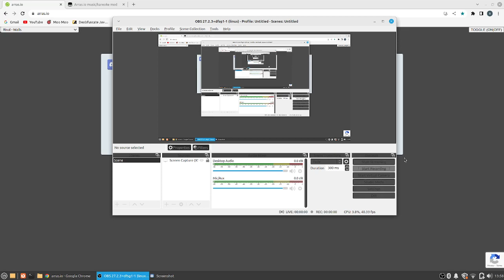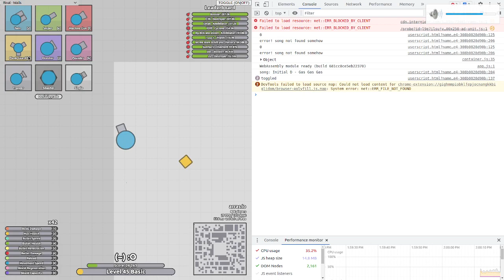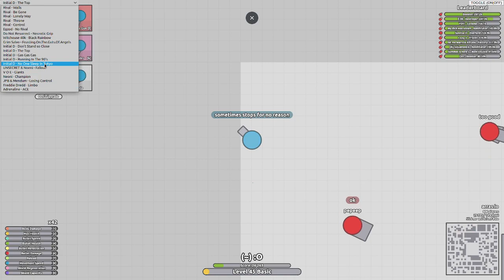improved arras.io music script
basically added chat sync / kareoke.